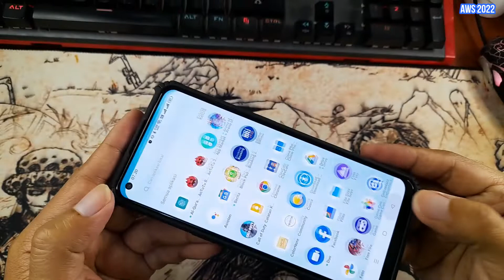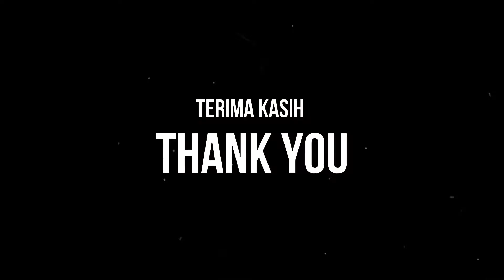SPIGEN TRANSPARENT CASE REALME 9 PRO PLUS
Salah satu aksesoris case untuk smartphone Realme 9 Pro Plus yang ada di pasaran ketika video ini dibuat. Link pembelian saya sertakan di bawah ini :

GAMING TEST REALME 9 PRO PLUS 5G | DIMENSITY 920 | MOBILE LEGENDS LOL WILD RIFT ARENA OF VALOR

GAMING TEST REALME 9 PRO PLUS 5G | DIMENSITY 920 | TOWER OF FANTASY NI NO KUNI LEGEND OF NEVERLAND

HASIL REKAMAN VIDEO KAMERA REALME 9 PRO PLUS FULL HD 1080P 60 FPS | SONY IMX 766 | DIMENSITY 920